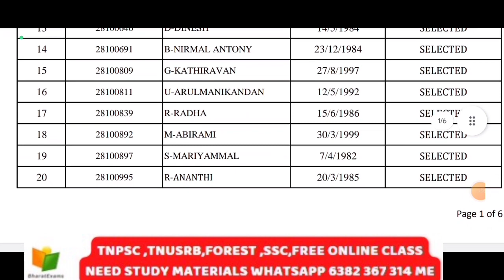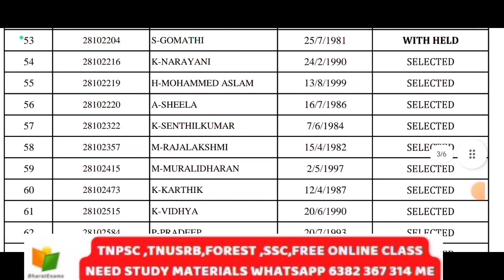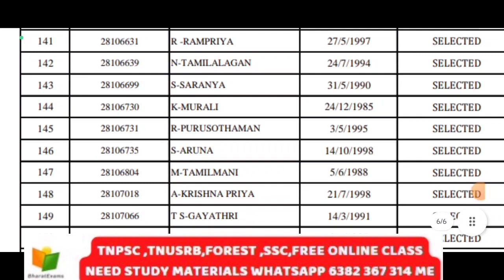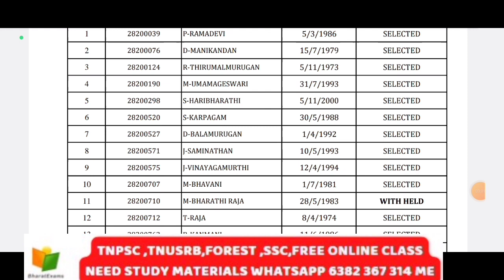திருவாரூர் மாவட்டம் TIRUVARUR DISTRICT ration shop salesman packers selection list released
@BharatExams திருவாரூர் மாவட்டம் TIRUVARUR DISTRICT   ration shop salesman packers selection list  released

ிருவாரூர் மாவட்டம் TIRUVARUR DISTRICT   ration shop salesman packers selection list  released

திருவாரூர் மாவட்டம் TIRUVARUR DISTRICT  ரேஷன் விற்பனையாளர் மற்றும் கட்டுனர் தேர்வு பட்டியல் வெளியீடு
Ration Shop Results Chennai Dinamalar Newspaper Update
rationshopresult 2023
tnrationshopresult 2023